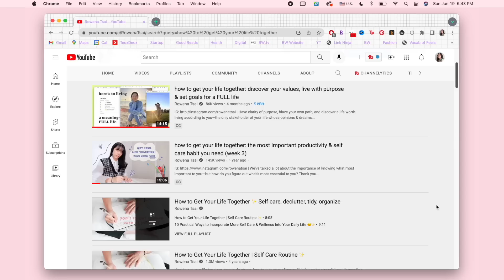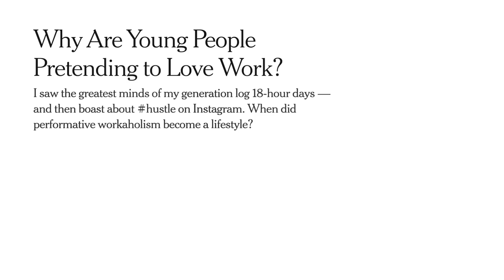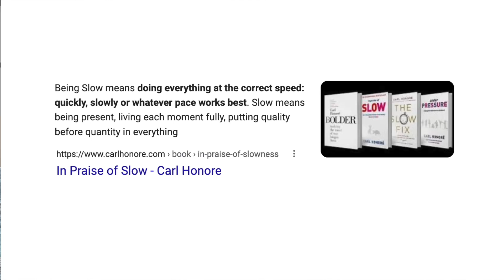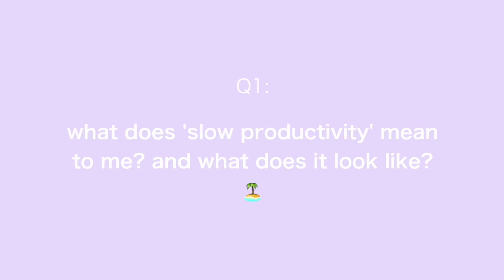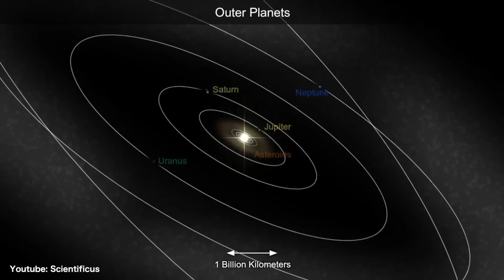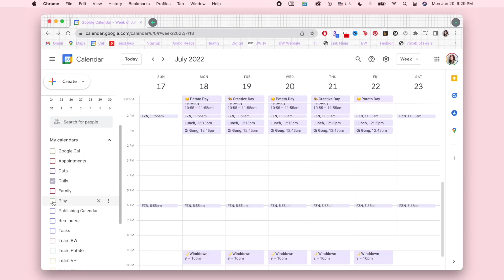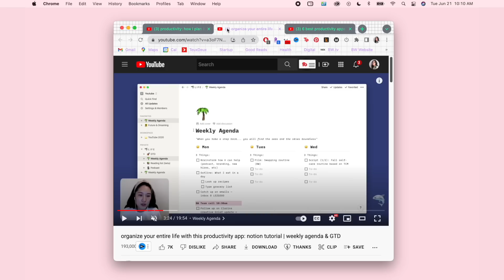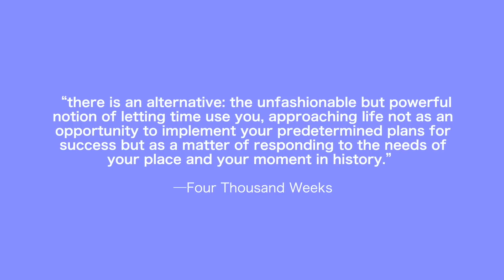why everything I knew about productivity is wrong… & what’s the way forward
IG | Having spent the majority of my conscious life optimizing for productivity, testing new habits, creating all sorts of routines, and even unintentionally turning it into my niche here on Youtube the past couple of years... I’m here to tell you today that I may have had it all wrong.

For those who have been very patiently waiting, thank you 💗 I hope this gives a little glimpse into all the mammoth mindset shifts that have been happening in my little brain. So—what does slow productivity mean to you??

📚 BOOKS
╰ Four Thousand Weeks by Oliver Burkeman
╰ Digital Minimalism by Cal Newport
╰ Deep Work by Cal Newport

Video edited by Rowena Tsai